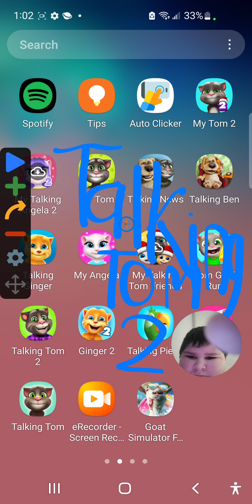Talking Tom Again And Again 4829